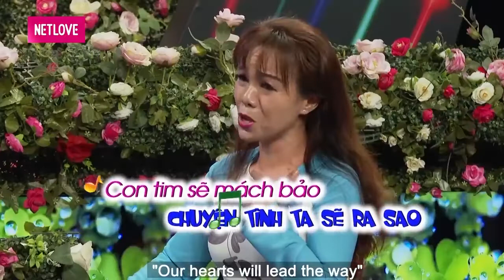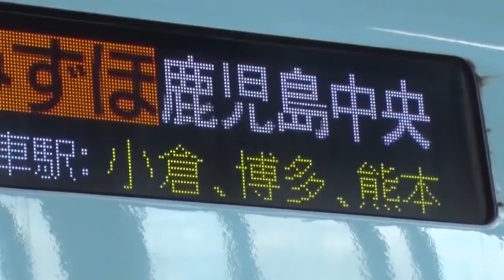Cô Gái Được Mẹ Ruột 80 TUỔI Ủng Hộ Đi HẸN HÒ Khiến Ông Mai Quyền Linh Cảm Động